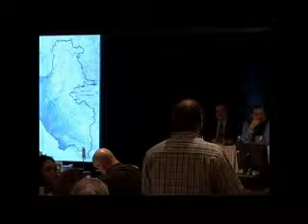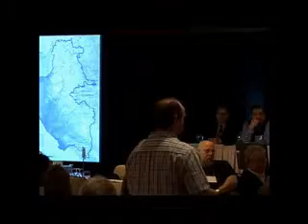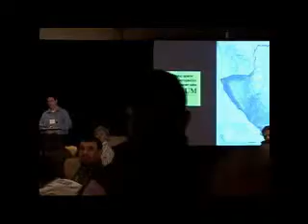19 PNCIMA Plenary I Q&A 3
Plenary I Q&A 3